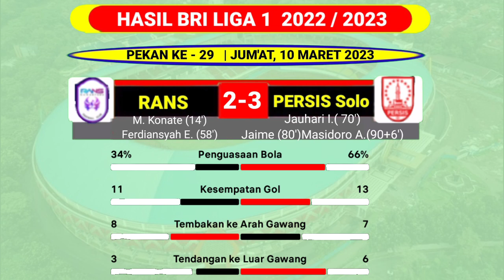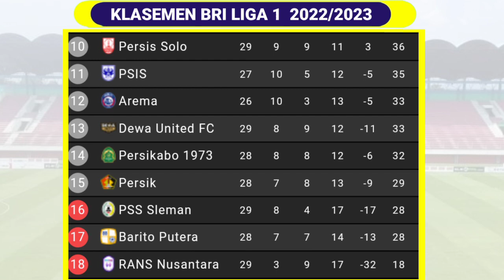Hasil BRI Liga 1 Hari Ini - RANS vs PERSIS Solo - AREMA FC vs DEWA UNITED - Klasemen BRI Liga 1 2023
Hasil BRI Liga 1 Hari Ini - RANS Nusantara vs PERSIS Solo - AREMA FC vs DEWA UNITED - Klasemen BRI Liga 1 2023

Hasil Liga 1 2023 Pekan Ke 29 Jumat 10 Maret 2023 Live INDOSIAR
AREMA FC vs DEWA UNITED 0-0
RANS Nusantara vs PERSIS Solo 2-3

Jadwal Liga 1 2023 Pekan Ke 30 Sabtu 11 Maret 2023 Live Indosiar
MADURA UNITED vs PSS Sleman
BHAYANGKARA vs BALI UNITED

Jadwal BRI Liga 1 2023 Pekan Ke 30 Minggu 12 Maret 2023 Live Indosiar
PERSIK Kediri vs PERSIJA
BORNEO FC vs PSIS Semarang